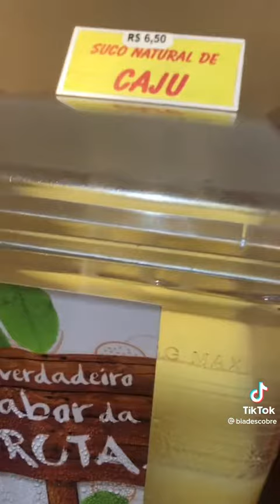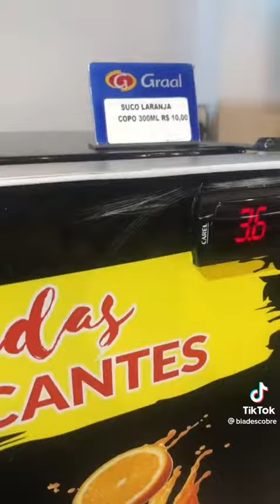ATRIZ DENUNCIA REDE GRAAL POR PREÇOS ABUSIVOS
Você que está viajando pelas nossas estradas por todos os lugares do nosso imenso Brasil . . . quando dá aquela vontade natural de abastecer seu estômago  tome cuidado nessas Lojas de conveniências ao lado dos postos de combustíveis.
Aproveitando a "falta de fiscalização fe"  e o momento de descanso e descontração das pessoas que (maioria não reclama mesmo)  algumas como a REDE GRAAL está "cobrando " preços totalmente fora da normalidade.

Bom lembrar que ninguém vai esperar que esses restaurantes e lanchonetes vai praticar preços de bairros  mas convenhamos (CDC)  os preços aí é um verdadeiro "Roubo, Assalto "  e Alguns produtos sem nenhuma qualidade e falta de higiene . . .